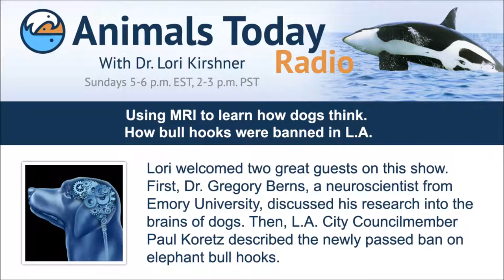Using MRI to learn how dogs think. How bull hooks were banned in L.A.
Lori welcomed two great guests on this show. First, Dr. Gregory Berns, a neuroscientist from Emory University, discussed his research into the brains of dogs. Using functional MRI on awake, cooperative, unrestrained dogs, Berns and his team are exploring how dogs think. What does it take to get a dog to stay still for a scan, and what exactly can we learn for canine MRIs? Dr. Berns answered these questions and many more about this new and exciting field. Then, Los Angeles city Councilmember Paul Koretz appeared to give us an insider's perspective on the city's recent passing of a ban on the use of bull hooks for elephant training and performances.  Koretz drafted the ordinance and guided its unanimous passage through the Council. But what will it really do for elephants? His answer may surprise you. Plus, people are dying in record numbers from untreatable infections. We discussed how factory farming is contributing to the end of the golden age of antibiotics in our weekly news round up.